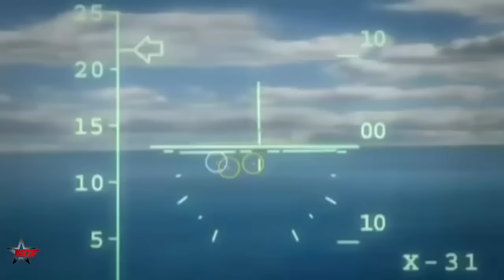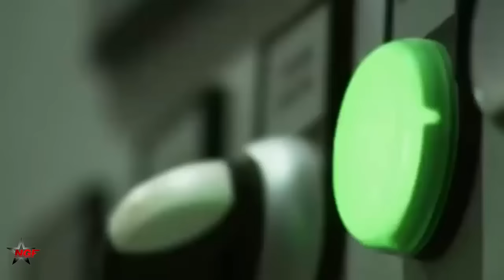Not Only hypersonic missile! Russia deployed five Kh-59 air-to-ground missile against Ukraine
Not Only hypersonic missile! Last night, Russia deployed five Kh-59 cruise missiles against Ukraine, as reported by the Air Force on October 16, 2023. Ukraine claims that successfully intercepted two of these missiles